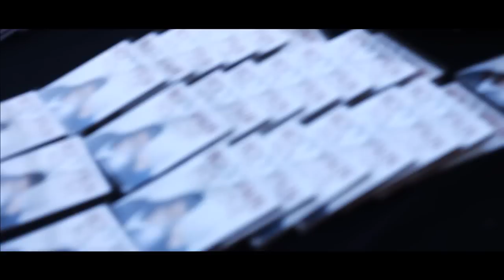Interview w/ Sauce Remix and Chris Lee Cobbins